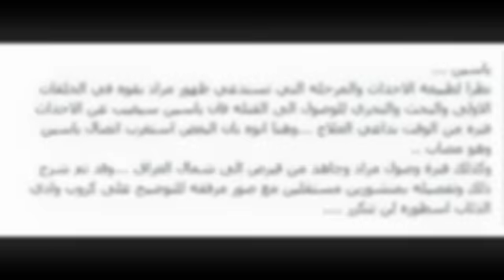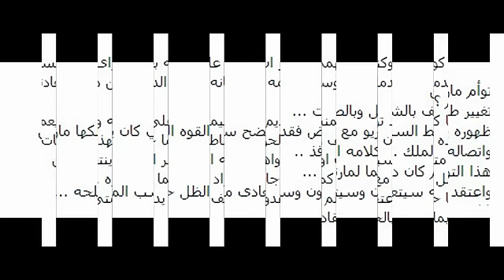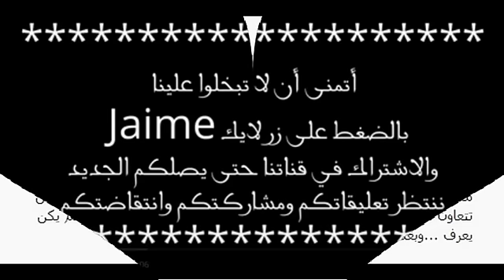إضاءه على أحداث الحلقه (266) 3+4 وادي الذئاب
أهم ما جاء في اعلان ‫#‏الحلقة_265‬ لحلقة الثانية من الجزء العاشر
تحليل أكثر من رائع للحلقة 265 من الجزء العاشر لوادي الذئاب
قراءة أحداث إعلان الحلقة 265 {4+3} من الموسم العاشر
اعلان وادي الذئاب الموسم العاشر الحلقه 265 الحلقتان 3+4 HD
شخصيات أحببتها بالوادي :
شخصيات أحبها الملايين من عشاق وادي الذئاب
الاعلان الترويجي لمسلسل متزوج و غاضب Evli ve Öfkeli
اعلان مسلسل (تيـمور) الجـديد
تم تأجيل الحلقة 265 من وادي الذئاب الموسم العاشر بسبب عيد الأضحى المبارك
وادي الذئاب الجزء العاشر الحلقتان 3+4 مترجمة الى العربية
وادي الذئاب الجزء العاشر الحلقة 3 كاملة و مترجمة الى العربية
وادي الذئاب الجزء العاشر الحلقة 4 كاملة و مترجمة الى العربية
وادي الذئاب الجزء العاشر ‏يوسف كوزوزاده‬ ...!!
دعاء يهز البدنن لمراد علمدار في الحلقه 264 وادي الذئاب
دعاء تخشع له القلوب لمراد علمدار في الحلقه 264 وادي الذئاب
وادي الذئاب الجزء العاشر ملاحظات عامة تنبئ بموسم قوي فوق العادة .. !!
وادي الذئاب الجزء العاشر الحلقتان 1+2 مترجمة HD
 وادي الذئاب الجزء العاشر الحلقتان 1+2 مدبلجة
حلقات وادي الذئاب الموسم العاشر
تحليل إعلان وادي الذئاب الجزء العاشر الحلقة 265 الحلقتين 3+4
تحليل اعلان ثاني للحلقتين 1+2(264) وادي الذئاب الموسم العاشر kurtlar vadisi pusu
هل سيعود عبد الحي إلى وادي الذئاب في الموسم العاشر أم لا ؟
وادي الذئاب الجزء العاشر الثعلب أندري عايش وهذا الدليل
إضاءه على أحداث الحلقه 3+4
إضاءات حول الحلقة الثانية 265 من وادي الذئاب الموسم العاشر
تحليل اعلان وادي الذئاب الجزء العاشر الحلقه 264 الحلقتين 1+2 HD
مسلسل وادي الذئاب الجزء العاشر الحلقة 1 - 2 اعلان 2
وادي الذئاب الموسم العاشر , الاعلان الثاني للحلقة 264 (1+2)
تحليل اعلان وادي الذئاب الجزء العاشرHD
اعلان وادي الذئاب الجزء العاشر الحلقة الاولى -حصرا- على قناتي^^